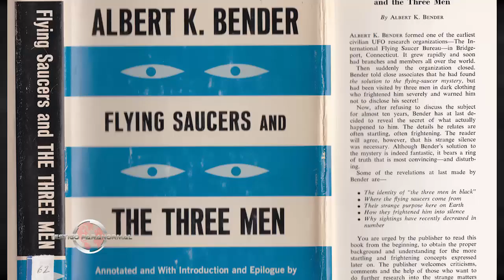LOS HOMBRES DE NEGRO: LOS MEJORES CASOS / TESTIGO PARANORMAL con Eduardo Escoto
Conoce los casos más impactantes de la presencia de Hombres de Negro

Apoya al canal utilizando el boton de super chat con eso destacarás tu comentario y podrás realizar un donativo a mi canal que servirá para ir teniendo mejor contenido y calidad en las transmisiones.